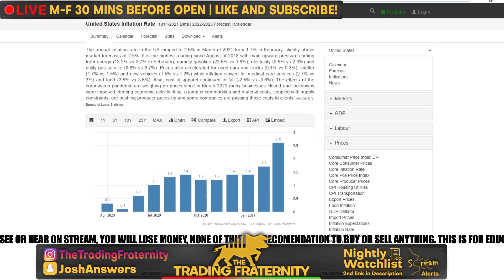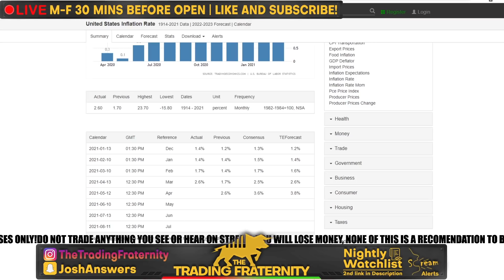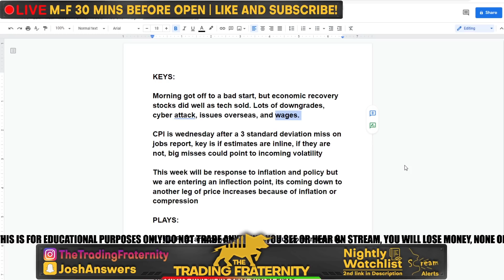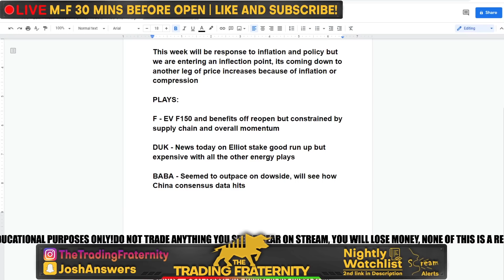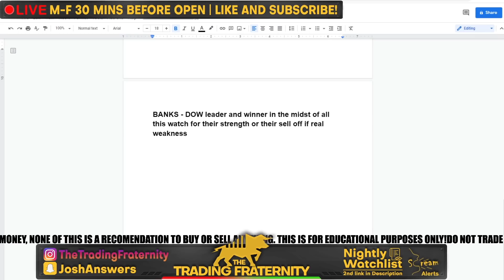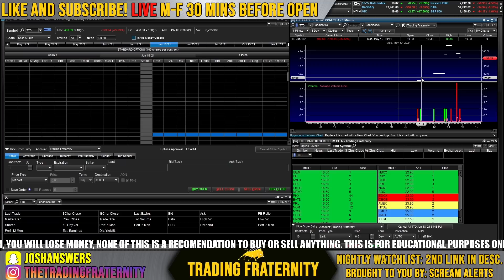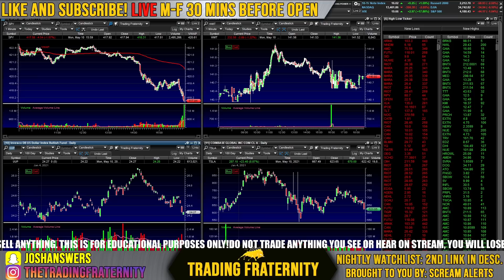THE STOCK MARKET IS GETTING DOWNGRADED! - My Watchlist - 3 STOCKS TO BUY NOW!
The stock market got downgraded in many respects today as tech stocks & the FAANG got a downgrade from Citi sending the NASDAQ lower in the morning as the Dow Jones rallied. I go over what happened in the stock market today and what it means for the rest of the week. With inflation fears hitting the market more today and now rising wages becoming a factor for companies, this week will be all about more growth or compression. At the same time, global tensions are rising again and issues like the cyber attack could exasperate things, but the main key is still policy and the repercussions on assets. After this brief market recap and stock analysis, I go over my portfolio and stock picks. The 3 stocks to buy now are based off of the trades I made today and the stocks I will be watching as the market decides a range. I go over F stock and their news about an EV F150 and I explain the various reasons why I like the trade as it pertains to news and rotation. Then I go over BABA stock and the china stocks given they were weaker than the general market today. I also go over DUK & energy stocks given they continued their climb today but I will be shopping more on those. ITS GOING TO BE EXCITING SO I HOPE YOU ARE READY! POST YOUR WATCHLIST BELOW AND SEE YOU IN THE MORNING!